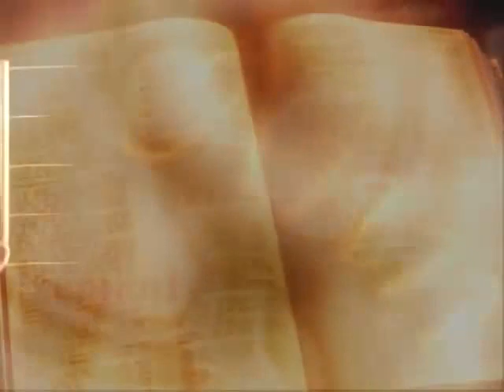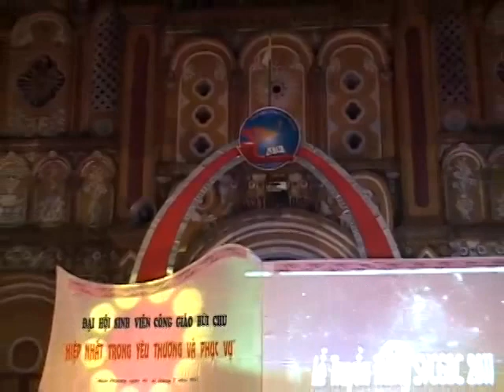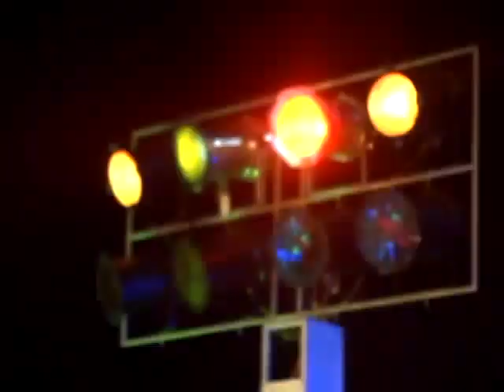Lễ Truyền Thống sinh viên công giáo Bùi Chu 2011 dòng máu lạc hồng